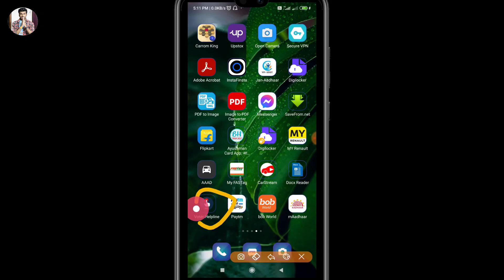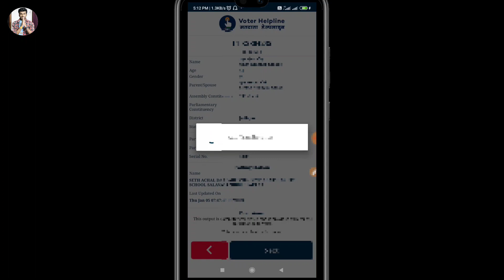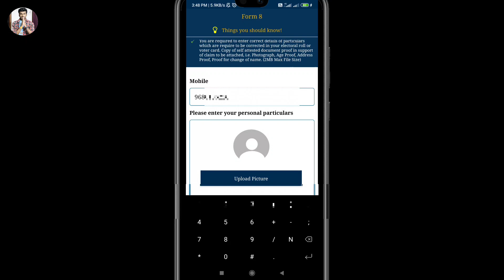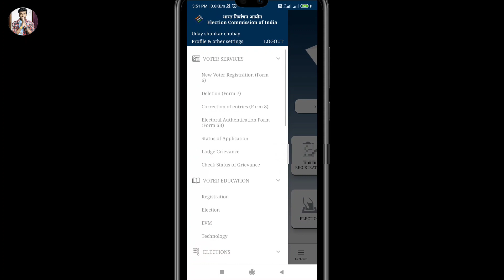Photo change in voter id card online 2023 | how to change photo in voter card online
Hello friend today I am describe that in this video how to change photo in voter id card online 2023.

Hero choubey